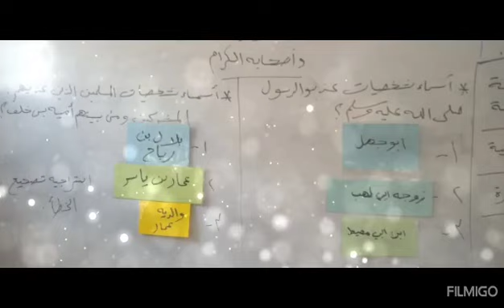جهاد الرسول صلي الله عليه وسلم واصحابه إستراتيجية: تصحيح الخطأ إشراف: أ.مريم درويش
عنوان الدرس: جهاد الرسول صلي الله عليه وسلم واصحابة
الطلاب: الخامس ب
إستراتيجية: تصحيح الخطأ
المادة: التربية الإسلامية
تحت إشراف: أ.مريم درويش

مدارس_اقرأ_الأهلية
إعلام _المدرسة

🔻٧٧٦٣٦٤٧٥٨🔻